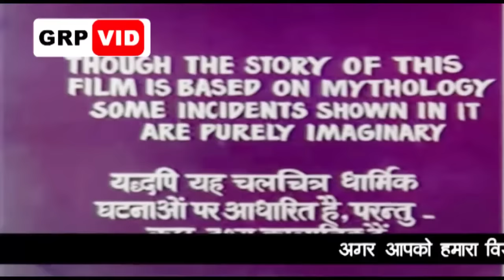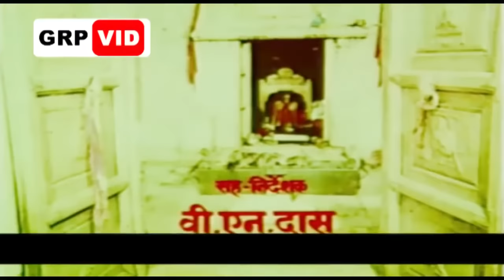श्री करणी माता फुल मूवी || Shree Karni Mata Full Movie